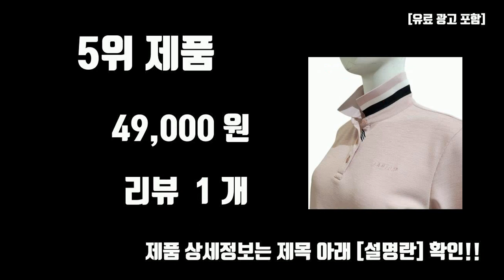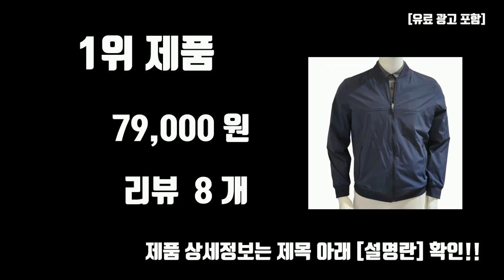팬텀골프웨어 추천 TOP10 [판매가격, 리뷰, 후기]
제일 많이 팔리는 팬텀골프웨어 추천 TOP10 [판매가격, 리뷰, 후기]

1위. 팬텀골프 다리가 길어보이는 활동성 편한 생활방수 기능성 포켓 남성 절개블루종점퍼 /(양말증정)212C1JP901 팬텀일산뉴코아 [79,000원]

2위. 팬텀골프 봄 기능성 여성스러운 슬림핏 하늘~여성 라인 배색 냉감소매 반목 긴팔 니트/ 양말증정 221C1SR158 일산 뉴코아점 [79,000원]

3위. [팬텀골프 인기상품할인] 가볍고 화사한 캐주얼댄디 남성잔체크홑겹블루종점퍼 체형보완 및 선물용으로 추천/(양말증정)211C1JP201 일산뉴코아 [79,000원]

4위. 팬텀 [23 SPRING] 여성 포켓 포인트 플리츠 큐롯 스커트 221C1PC383 [79,000원]

5위. 팬텀골프 (일산뉴코아점) 컬러 포인트로 세워 입어도 예쁜 여성 로고 양면 카라 포인트 베이직 반팔 티셔츠 **양말증정/221D2TO902 여성 골프복 골프웨어 골프티 [49,000원]

6위. 팬텀 fantom (팬텀골프 일산 뉴코아점) 남성 봄 여름에 입기 좋은 통풍잘되는 가벼운 홑겹 가슴포켓 기능성 바람막이 점퍼 211c1jp203 [79,000원]

7위. 팬텀 남성 어깨 포인트 카라 긴팔 티셔츠 [58,410원]

8위.
                                                        다꾸앙 남성용 골프웨어 긴팔 하프스윙 에어로쿨 스판 카라티 E01P7_ql3565
                                                     [28,900원]

9위.
                                                        다꾸앙 남성용 긴팔 위너샷 카라 티셔츠 E01P7_ql3603
                                                     [17,260원]

10위.
                                                        김영주스포츠 여성용 민소매 니트 셔츠 LB2M501W
                                                     [36,400원]